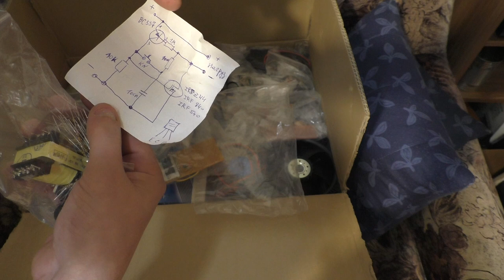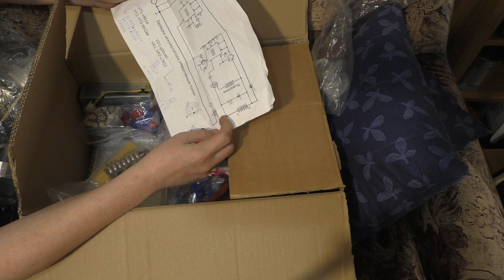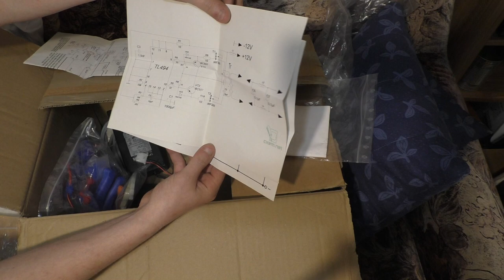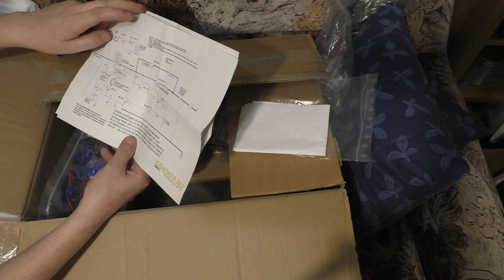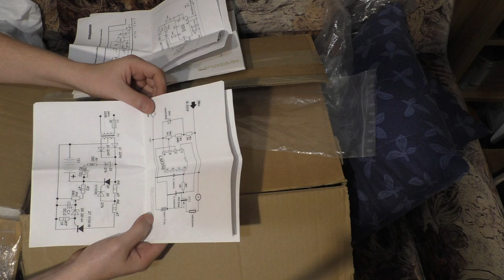NBN Päckle von Andreas ♥